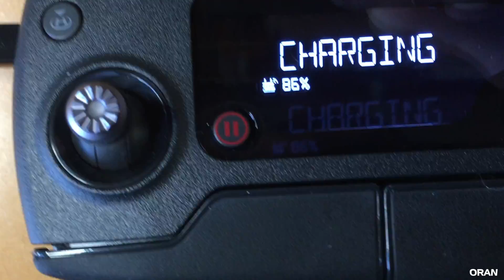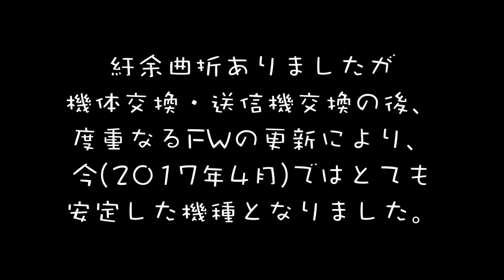不具合特集 DJI MavicPro malfunctions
2016年12月30日にアップした動画の音楽を変更して再掲します。

「Phantom 3 や 4 のときにはなかったのですが、Mavic の初期ロットはなかなか手強いです。 カメラの不具合は１機目、送信機の不具合は２機目です。」

と書いていました。